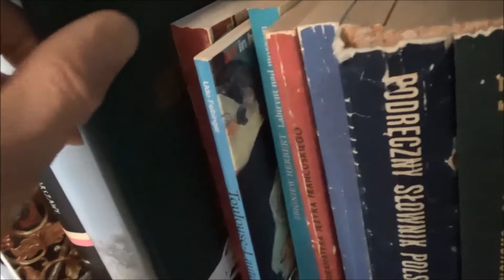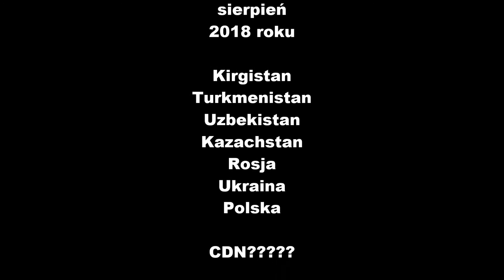plany - Kirgistan'2018 Junakami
2 Junaki (Krzych54, PiotrC) + Honda (Bohdan) - Kirgistan, Tadżykistan, Uzbekistan, Kazachstan, Rosja, Ukraina, Polska